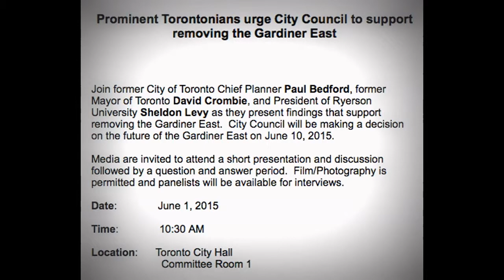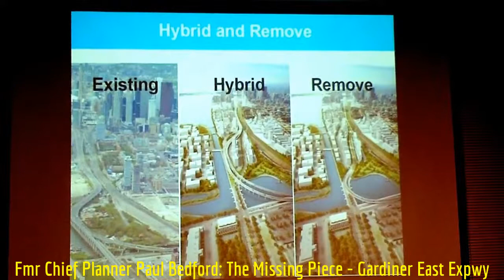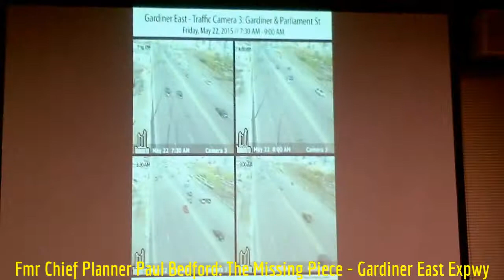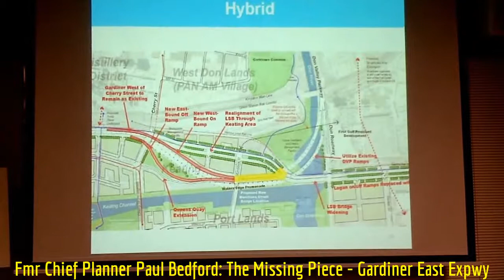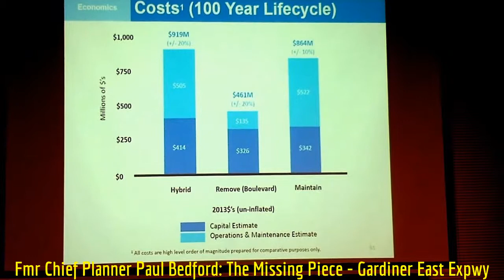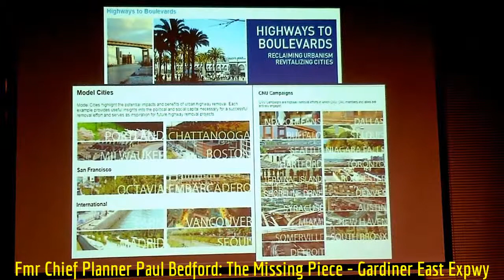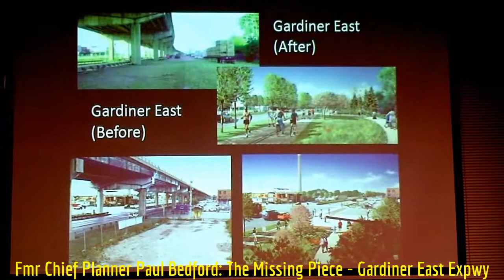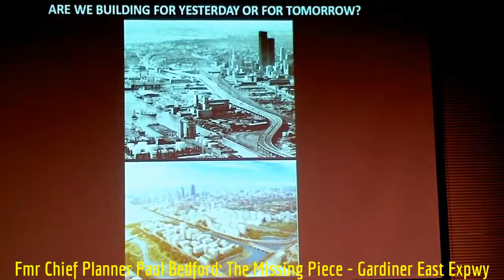HiMY SYeD - Paul Bedford: The Missing Piece, Gardiner East Expressway, Toronto City Hall June 1 2015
HiMY SYeD -- Former Chief Planner Paul Bedford Presentation: The Missing Piece, Gardiner East Expressway, Committee Room 1, Toronto City Hall, Monday June 1 2015